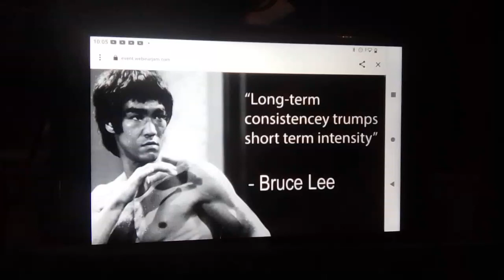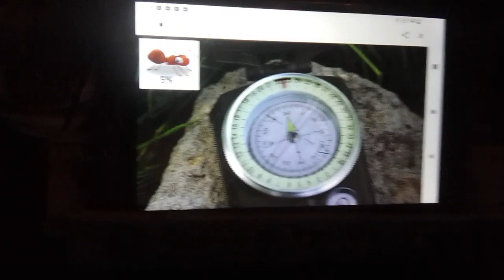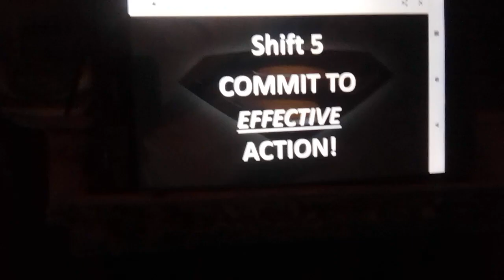thankyou Peter Sage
self help video by Peter Sage